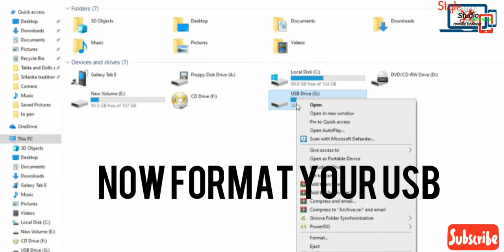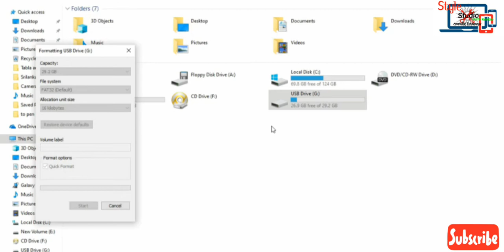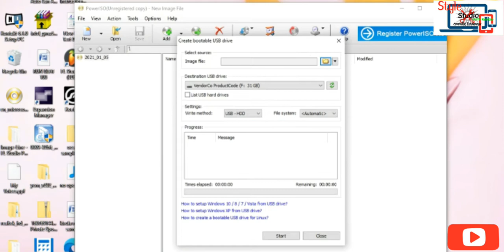How to make a pen to format your computer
Hi my friends today I started my new youtube channel with my new channel you can solve computer technology problems today as my wedding video how to format our computer with a pen drive is the first video of this channel so more Subscribe us to watch videos like this.